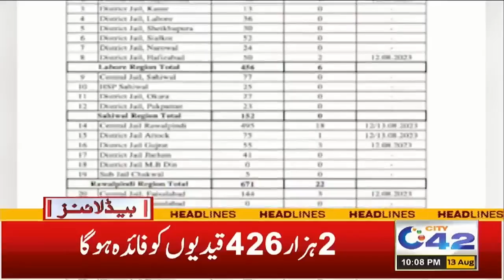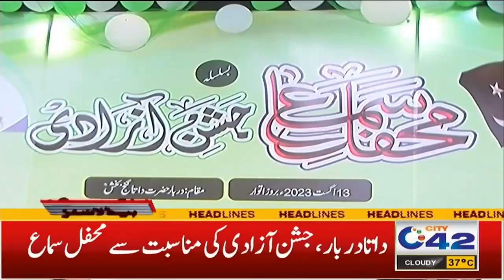واہگہ بارڈر پر رینجرز کے جوانوں کی گھن گرج،فضا میں اللہ اکبر کے نعرے 10 بجے کی نیوز ہیڈ لائنز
10pm News Headlines | 13 August  2023 | City 42